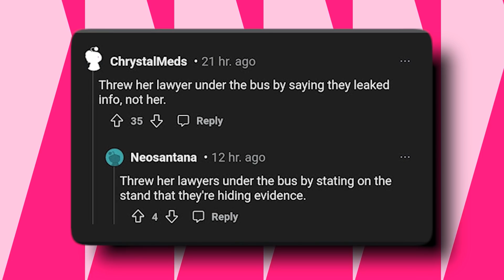Amber Heard’s Lawyer Caught FORCING Witness To LIE In His Testimony!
Amber Heard’s Lawyer Caught Telling Witness To LIE In His Testimony
Amber Heard's lawyer Elaine exposed! I know we have seen a lot of horrors in this trial from Amber using a bruise kit to Depp's severed finger. But Elaine asking witnesses to lie is a huge low blow. I mean seriously, why is Amber Heard's lawyer going to this lengths to win the case? News about how Amber Heard has thrown one of her lawyers under the bus by taking a stand that they are hiding the evidence is no secret. Is this why she has gone this far violating this law out of fear?